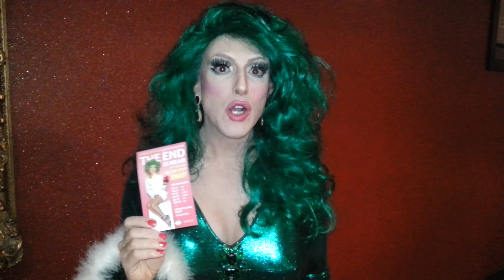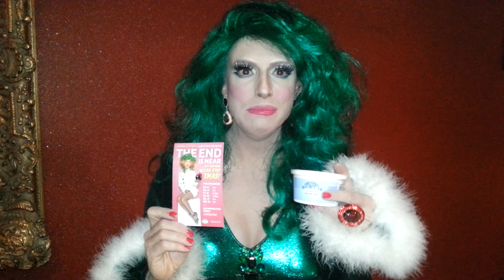Hedda Lettuce boy butter stocking stuffer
Hedda Lettuce has the perfect gift for your dry hole - Boy Butter Lube. Also see Hedda Lettuce in her holiday show - LETTUCE REJOICE!  Opens Dec 13th.